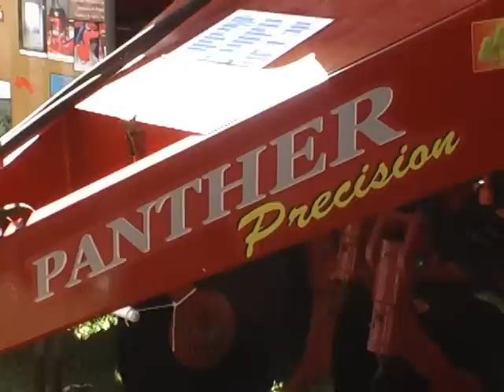Nelson Lauxen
Conheça a História de Nelson Lauxen, fundador da Vence Tudo